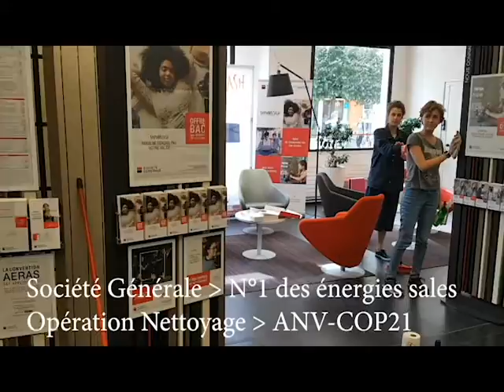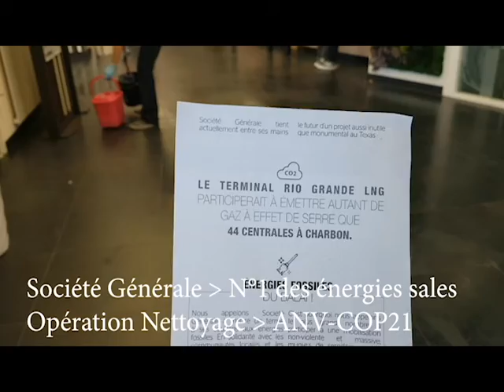8 sept 2018 Amiens nettoyage de la SG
Nous sommes allés à la Société Générale y faire du ménage, vu que actuellement la SG détiens le triste record de la 1ére banque française à soutenir les énergies sales...